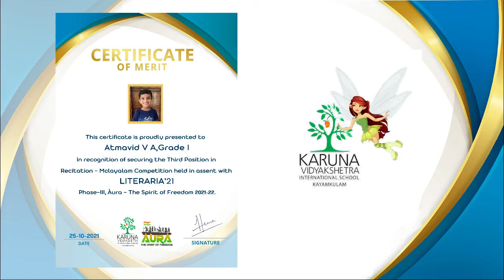AURA-THE SPIRIT OF FREEDOM 2021-22!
A proud moment for Karuna Vidyakshatera International School to announce the winners of LITERARIA'21, Phase III, Aura -The Spirit of Freedom 2021-22.

Heartful wishes to all the Contestants and Congratulations & Bravo to the winners!

RECITATION-MALAYALAM(CAT III)
Third Position: Atmavid V A (I)